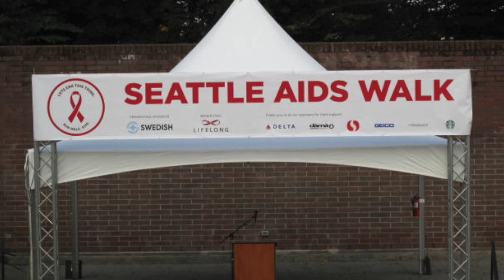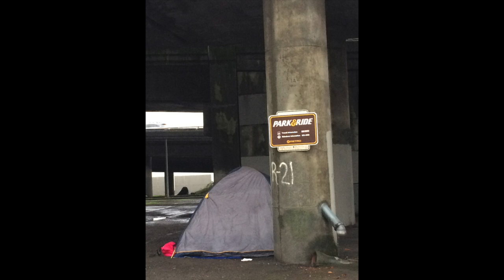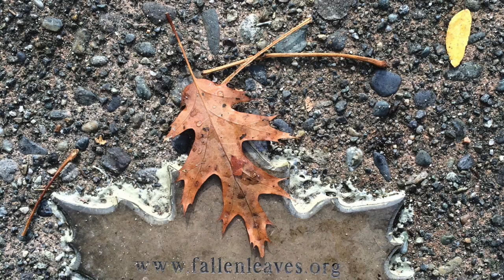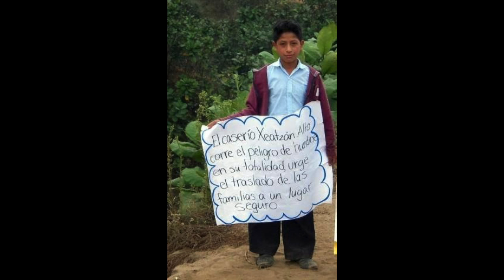Still Swinging for those needing a hand up...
This video is about what we at Let Kids Be Kids do for so many in various communities here and outside the USA.
for lots of links and further info on our Advocacy work...